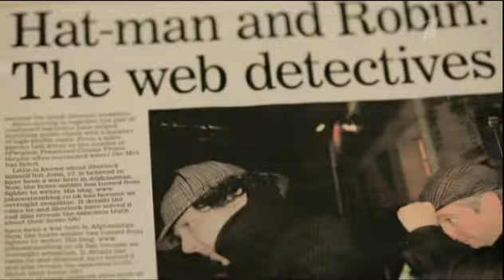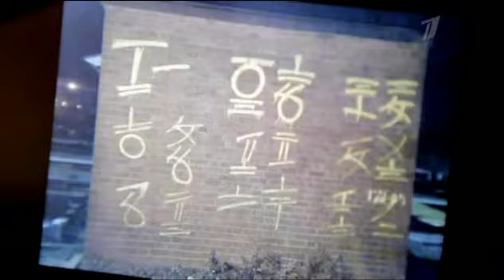Капитаны небесных сфер (Шерлок; Високосный год)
Автор: Странница Элис
Аудио: "Приносящий удачу" группы Високосный год
Видео: сериал "Шерлок" (1-3 сезоны)
Фэндом: сериал "Шерлок" и фанфики по нему
Пейринг: Майкрофт Холмс / Молли Хупер (этот пейринг в некоторых фиках меня удивил, запал в голову и вот что получилось)
Жанр: повседневность, гет, джен
Задумка: Украдём немного тихого снежного декабря с улиц Лондона, почувствуем тепло свежего чая от "мышки Молли" и погрузимся в атмосферу вечерних английских улиц, спокойствие на которых поддерживают любимые многими Бог и Ангел, друзья-детективы с Бейкер-стрит, задачи которых "ловить преступников и спасать чужие жизни" (см. e2*s3). Ну и конечно им немного (совсем немного)) помогает "всея Британское правительство" Майкрофт, у которого среди множества скелетов в шкафу неожиданно вспыхивает и маленькая звездочка симпатии к незаметной девушке, безнадежно влюблённой в его брата.